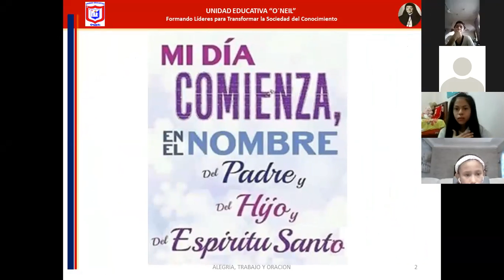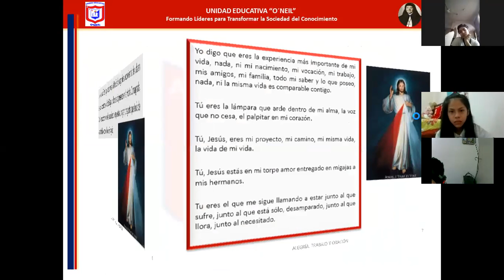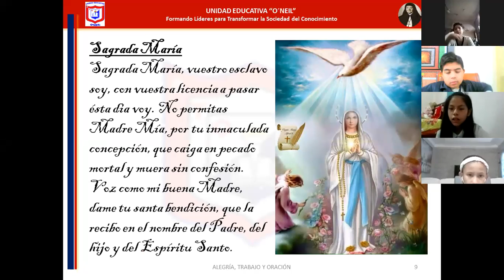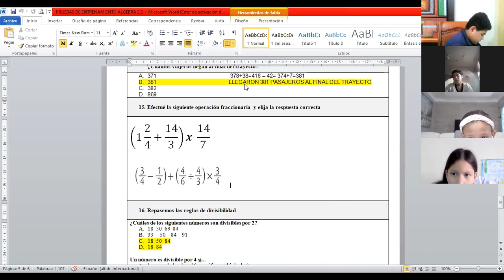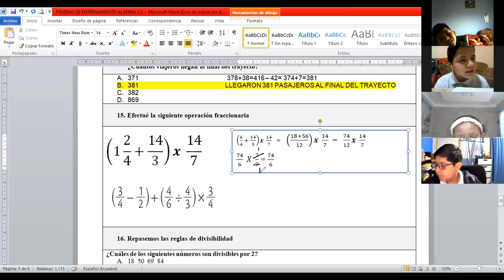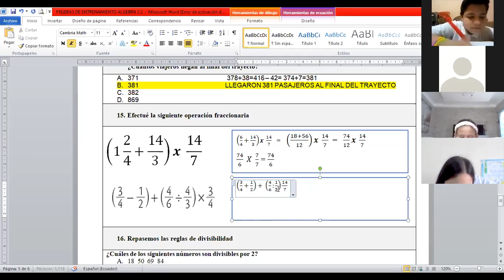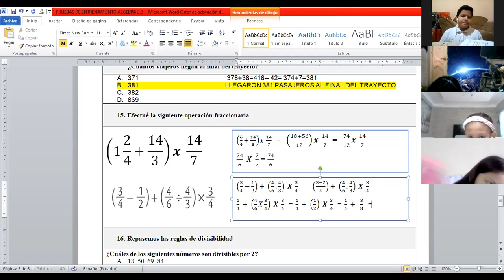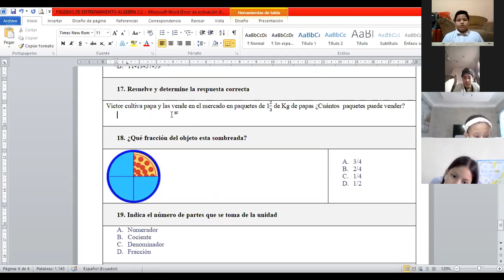ALGEBRA 7MO A 30 SEPT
ORACIÓN Y CLASE